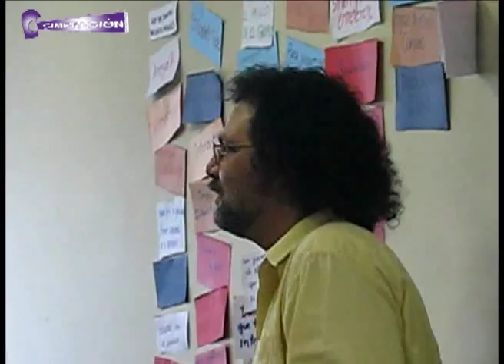metodologias participativas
En el XI coloquio Comunicacion y Politica , se llevo a cabo el taller de Metodologias Participativas  por Juan Fernando Bossio y Gabriela Perona, los participantes no solo aprendieron sobre metodologias y dinamicas , sino que tambien se divirtieron .